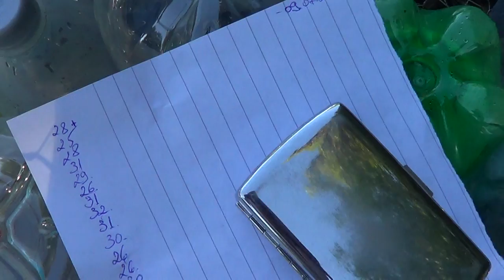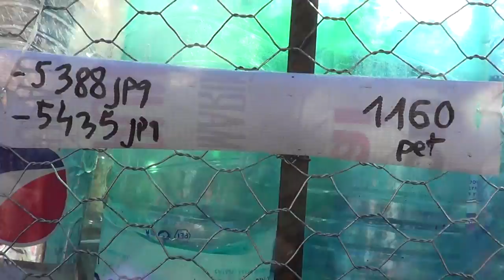Plastic bottle bridge in Timisoara making off 2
Secvente filmate in timp ce construiam modulele pentru cel mai mare (zicem noi) pod din pet-uri din lume.